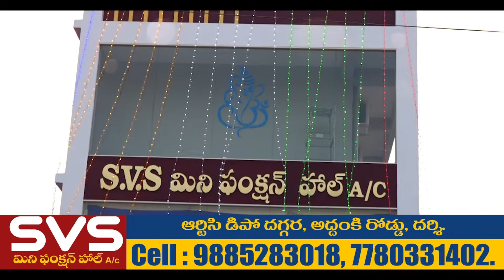దర్శిలో ఉదయం నుండి కురుస్తున్న వర్షం ! | Mana Darsi News